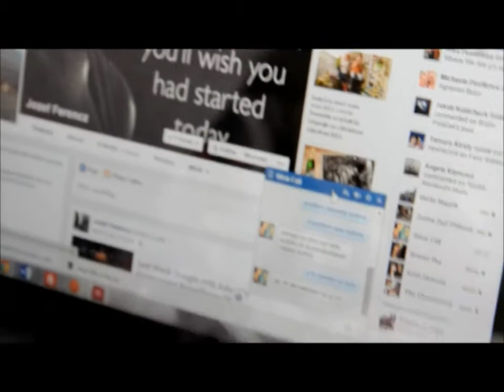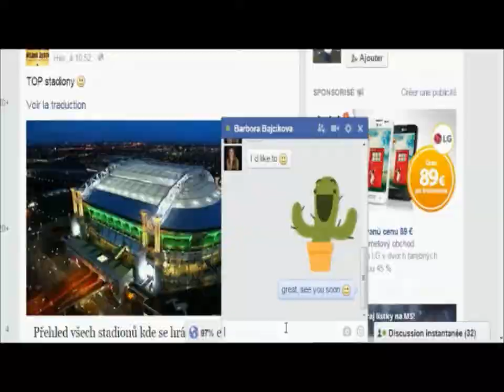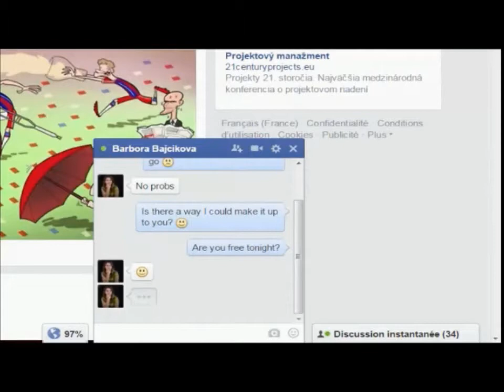C U film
A film about technology and its influence on social aspects of life. The film is inspired by Ray Bradbury's Fahrenheit 451 and was a group project for American studies classes at the Comenius University in Bratislava.
Songs: Avril Lavigne - Kiss me
          /Lou Reed - Perfect Day
(We do not own either one of these songs.)